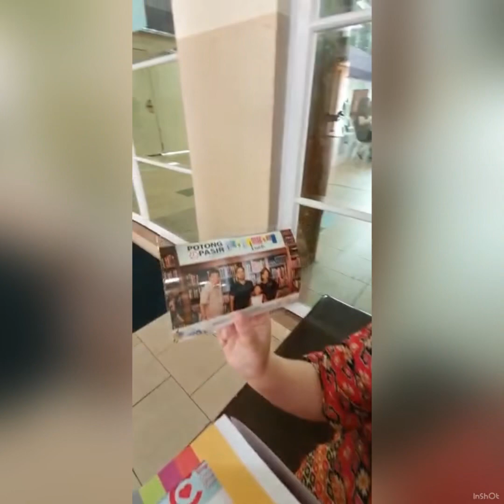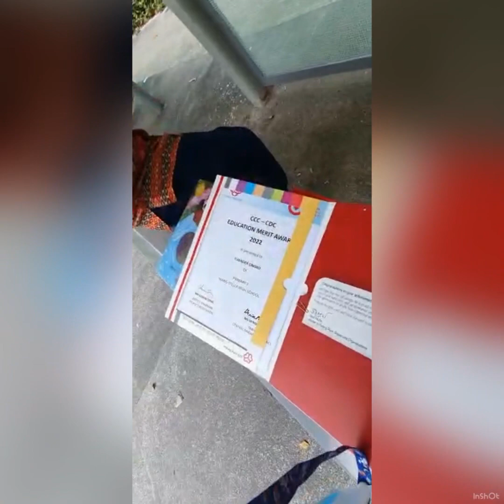I am getting award ！！！ Yesss